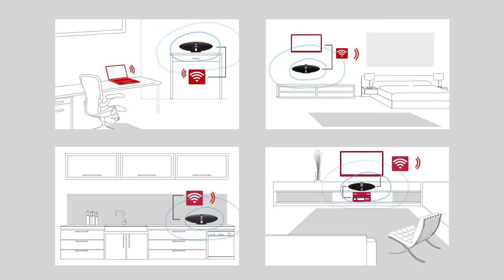Bowers & Wilkins Zeppelin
The award-winning Zeppelin.

The Zeppelin is the speaker system your iPod® has been waiting for. Bowers & Wilkins has focused its four decades of experience designing and manufacturing amazing speakers for the home as well as the worlds great recording studios into the development of the Zeppelin.

Experiencing it in action tells you its all worth it. From the elegant way your iPod connects to the front of the Zeppelin, to the previously undiscovered levels of clarity it gives your digital music collection this is a breathtaking piece of equipment.

Unbox your music.